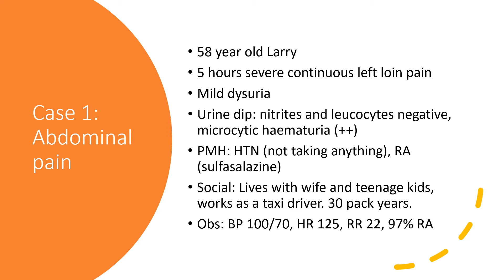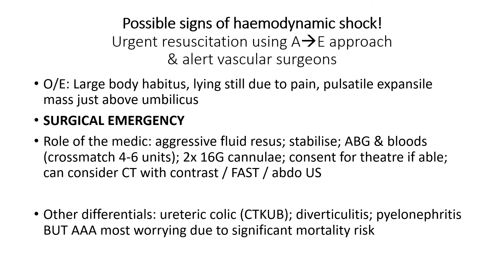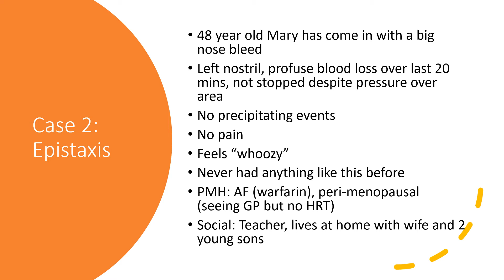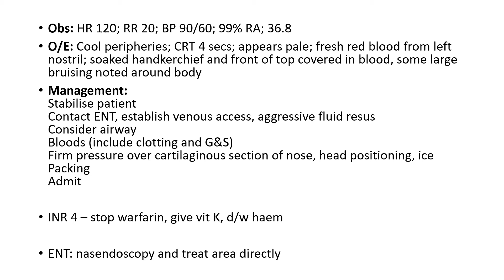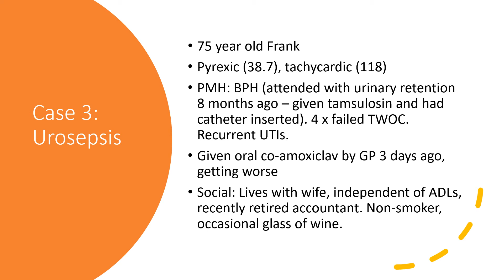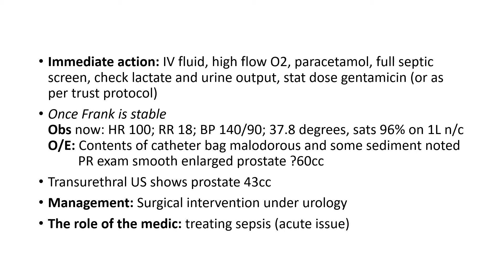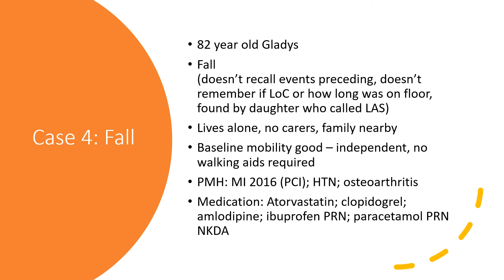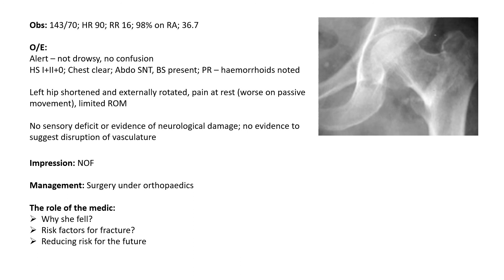Acute Surgery for Medics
An introduction by Dr Clio Kennedy on surgical issues that may be seen in Medical patients.